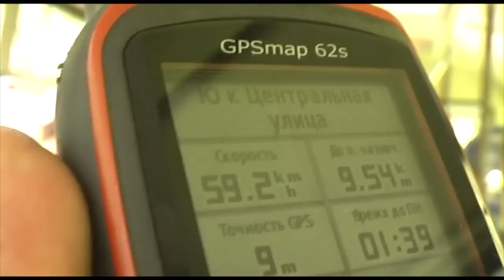Фанатская поездка на автобусе ЛиАЗ-677М в Виноградово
Экскурсионная поездка на ЛиАЗ-677М О 368 АС 197  из Виноградово.
Московская область, Воскресенский район. 7 июля 2012 г.

Видео: Артём Светлов
Uus Generatsioon - Nr.3 (ЭССР)